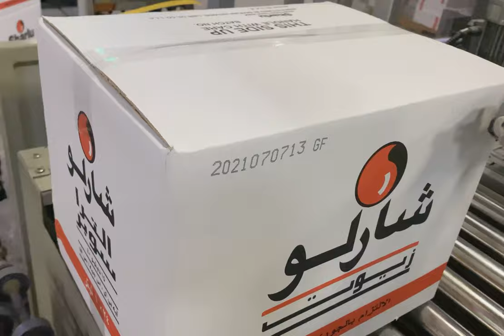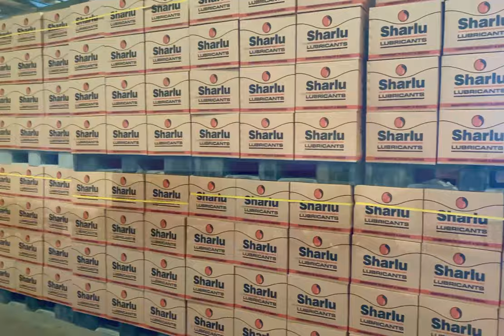Welcome to Sharlu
Sharjah National Lube Oil Co.